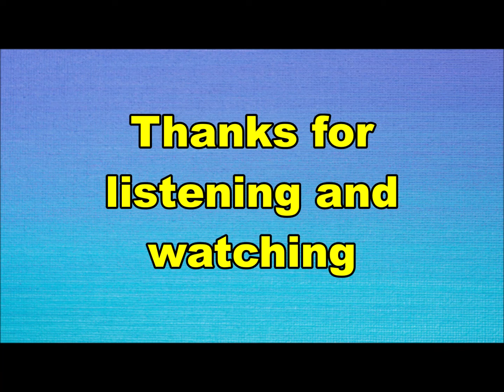George Cash - Calling out your name (Nederbeat) | (Amsterdam) 1969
George Cash uit Amsterdam met "Calling out your name" (Philips JF 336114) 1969

Bezetting:
Ron Meyes
Roel Smits
Hessel de Vries
Paul Lagaay
Johnny Frederiksz